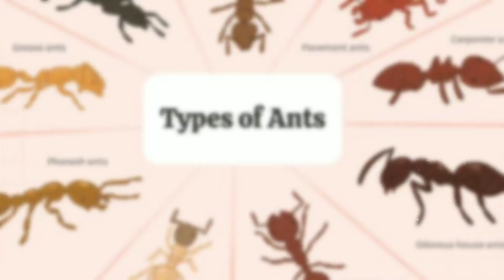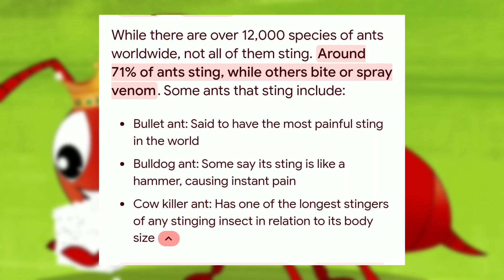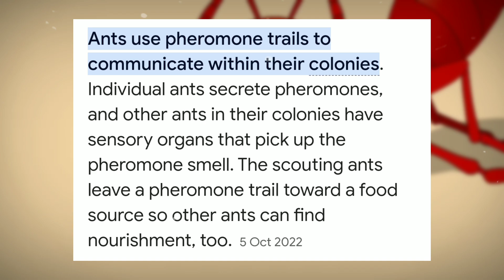How Do Ants Bite And Sting? Fire Ants Why Do Ants Bite Humans?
How Do Ants Bite and Sting? Discover the Secrets of Fire Ants!
Description: Ever wondered why ants bite and sting us?
In this video, we dive deep into the world of ants to uncover their biting and stinging behavior. From the sharp bites of common ants to the fiery stings of aggressive fire ants, we’ll explain how and why these tiny creatures pack such a punch!
🔍 What You'll Learn:
The science behind ant bites and stings
Why fire ants are especially dangerous
How ants use their bites and stings to protect their colonies
Tips to avoid ant bites and what to do if you get stung